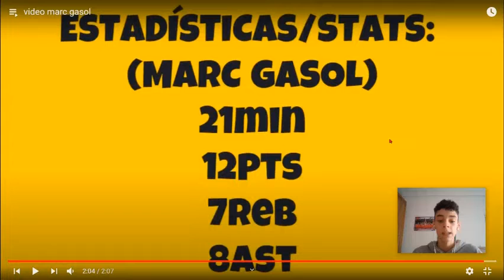ASÍ JUEGA MARC GASOL / HIGHLIGHTS JUGADAS💪😎🏀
Muy buenas a todos, estamos en un nuevo vídeo y en el día de hoy analizamos juntos las jugadas de Marc Gasol y los Lakers en tres partidos diferentes.
👉Comenta lo que más te haya gustado de este vídeo.

0:32 vs MINNESOTA
3:51 vs MEMPHIS
5:36 vs PHILADELPHIA